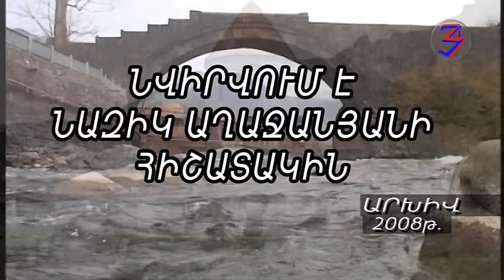ՄԵՐ ՔԱՂԱՔԸ՝ ՆԱԶԻԿ ԱՂԱՋԱՆՅԱՆ